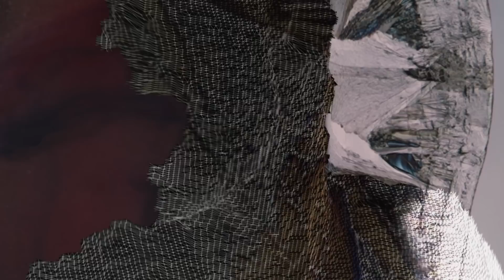Yeasayer - Glass of the Microscope (Official Video)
Dancers: Lucien Denny & Reve Terborg
Senior scientist: Fred Hess

DOP: Diderik Evers
Visual Effects: Justin Blyth
Editing: Rigel Kilston

Styling: Bonne Reijn
Art direction: Ine & Sanne
Set dressing: Anne Mevissen

Production assist: Anouk Valkenburg & Jurrien Steenkamp
Set manager: Bart Le Belle
Gaffer: Maarten van der Pluijm & Blaine Bradley
Camera assist: Alexander McKenzie
Grip: Peter van Vugt

Make up: Kim Verhagen
Hair: Ellen Oosterlaar
Make up assist: Merle Holterman Mua

Compositing: Jurrien Steenkamp & Ruben van Leer
Microscopy: Fred Hess & Ruben van Leer
Grading: Rachel Stone

Kinect recording: Alexander Porter, RGBDtoolkit

Projection design: Edwin Haverkamp & Kay van der Vree

Diving team: Kevin Lebis, Branko van Kooten & Lauren Lavoo
Set dresser: Anne Wagemaker

Casting: Patricia Hofstede & Nadia Moussaid

Extras: Patricia Hofstede, Eva Bartels, Dim Balsem, Gerben Blauw, Petra Blauw, Kassandra Schreuder, Eli Schreuder, Heer en mevrouw Sterk, Roxanne Dekker

Thanks to: Jason Foster, Ceci Gomez, Paul Drake, Prof. Hans Tanke, Annelies van der Laan, Roman Koning, Prof. Rob Zwijnenberg, Martin Werkman, Laura Andalou, Pieter van de Waterbeemd, Kris Dekkers, Govert Janse, Ilya Murafa

With support of: TAX Fonds, Camera Rentals, Het Licht, LUMC Leiden, NATURALIS, Master Film, Hectic Electric